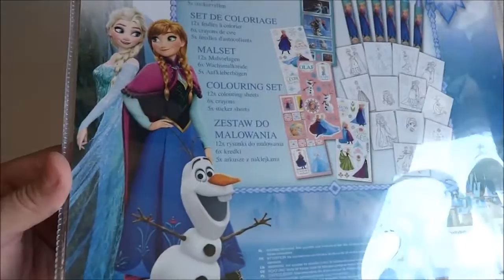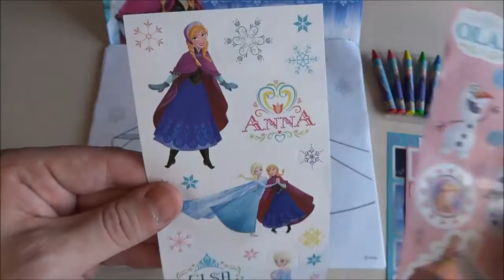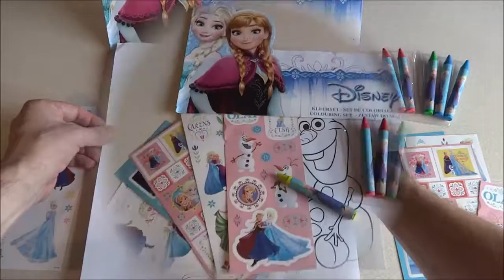Toy's Kid | 2016 Frozen Disney Movie Colouring Set with Stickers Unboxing